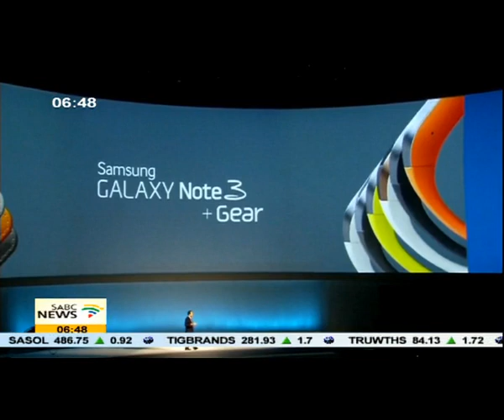The father of the internet, VP of Google, Vinton Cerf in SA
Leanne Manas speaking to Vinton Cerf.